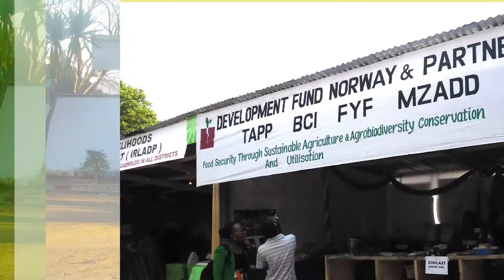Agric FAir TVC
Still Image slideshow for a company with a lot of initials. Emphasis on the transitions.